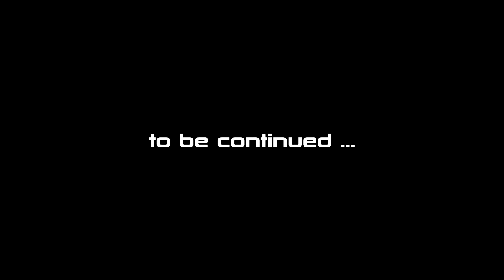MASS EFFECT 2 (Legendary) #37 : Samara